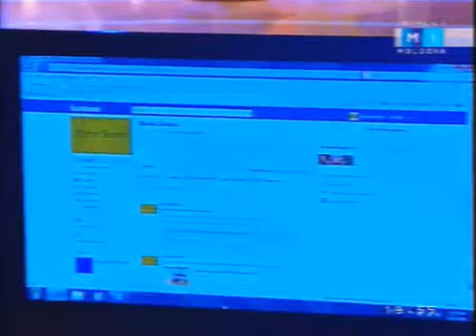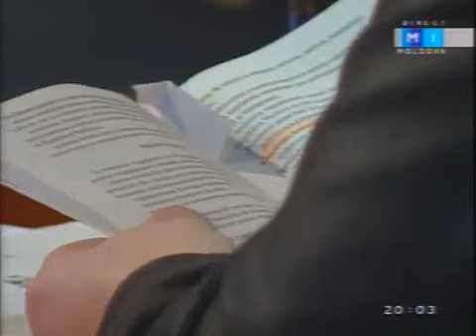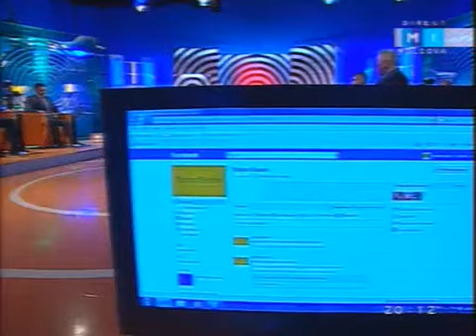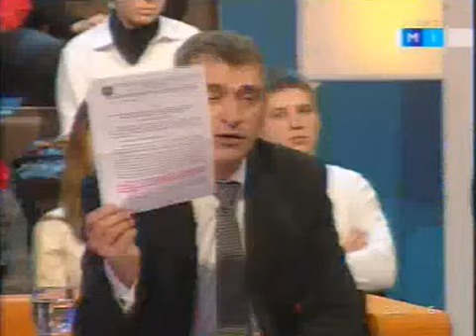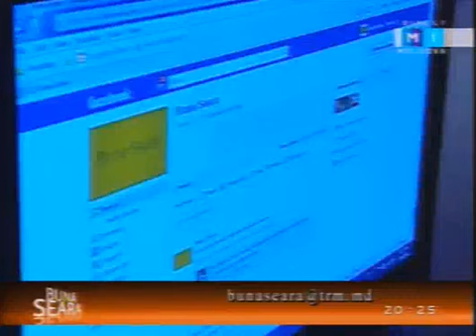Депутат Анатолий Горилэ рвет Маринуцe в эфире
Депутат Анатолий Горилэ рвет министра Маринуцэ в эфири передачи "Буда Сяра"